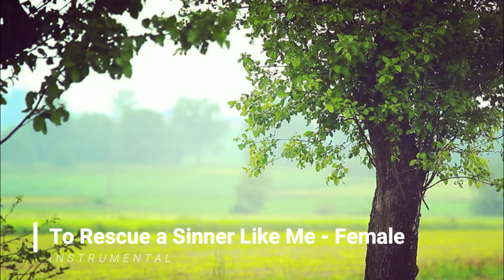To Rescue a Sinner Like Me - Instrumental (Female)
By Cyril Samuel Ganancial
-piano accompaniment-

Sing It!!!

-Lyrics-

I don't understand how a God so divine
Could lower Himself to a life such as mine
And consider me worth every minute of time
To rescue a sinner like me

When I think of my savior alone on the cross
I know without him
That my life would be lost
If he had not been willing to suffer the cost

To rescue a sinner like me, Lord
He abandoned his throne and his kingdom above

My mind is so limited that I cannot see
The reason he died and arose just for me
So unworthy was I, yet he gave willingly

To rescue a sinner as worthless as I
Yet he gave me a reason to sing
It's so hard to believe but it happened to me
Hallelujah to Jesus my king
My king